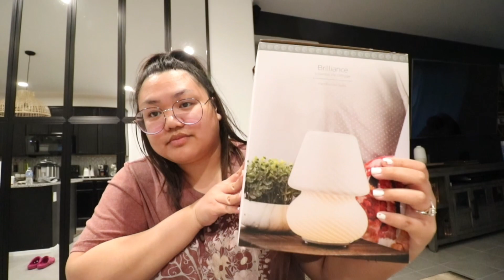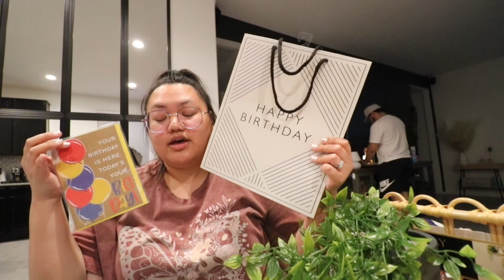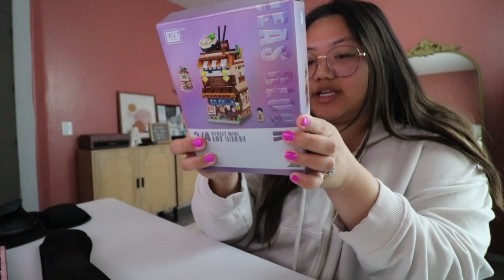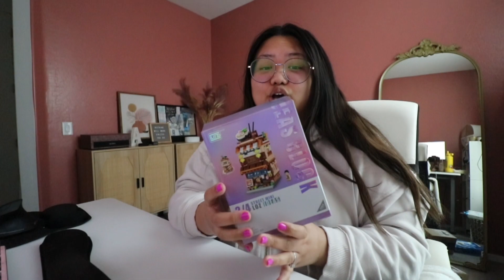Hauls (Vlog style) - what did we buy? Marshals, Amazon, ulta & Costco 🥹🤍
Welcome to a budget friendly shopaholic channel! It doesn’t end there, follow along for future diys, travels, and home improvements.

Just as long as you’re enjoying the journey as much as I am. See ya on the next one!!